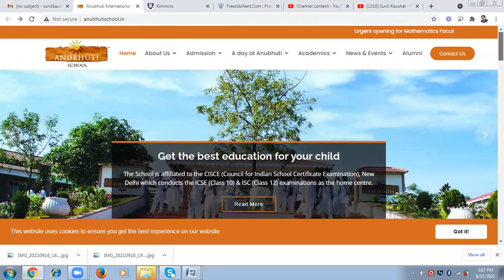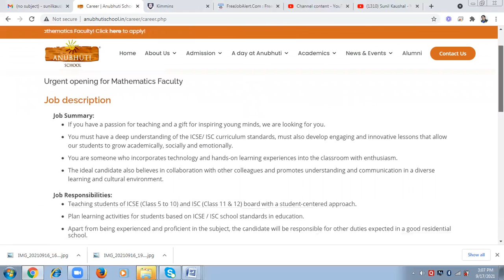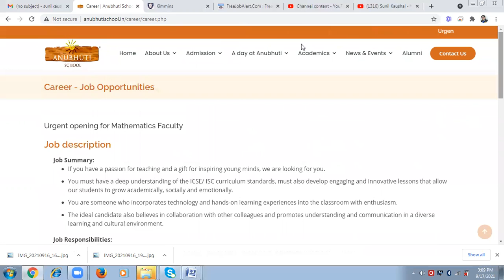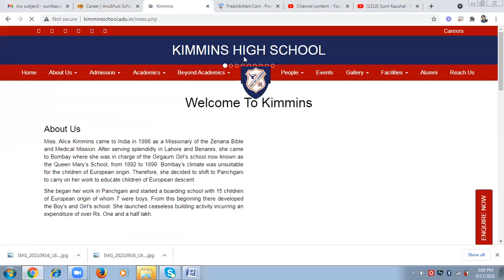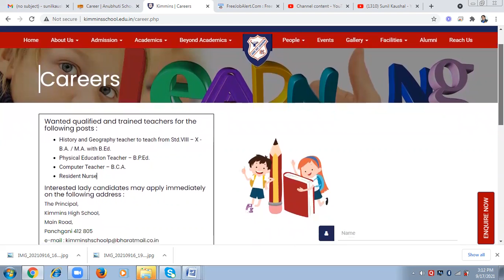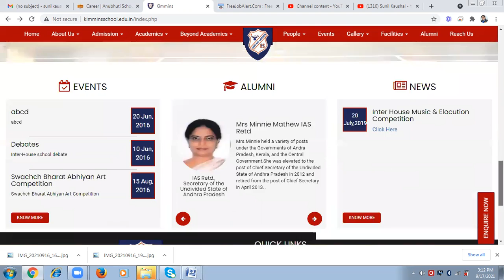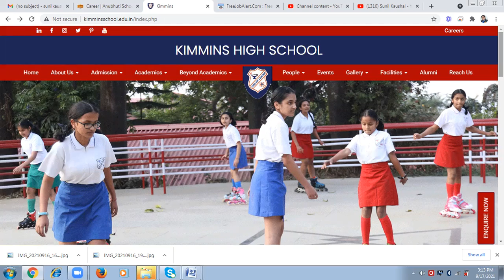2 RESIDENTIAL SCHOOL VACANCY 2021 I FREE FOOD & RESIDENCE I SALARY 50,000 I APPLY FROM ANY STATE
RESIDENTIAL SCHOOL VACANCY 2021 I FREE FOOD & RESIDENCE I SALARY 50,000 I APPLY FROM ANY STATE
SCHOOL 1

UCSJsC5TcNhMGsFydgaeZMeQ